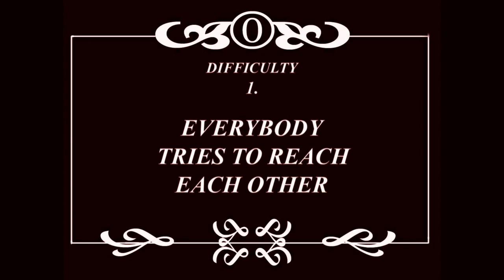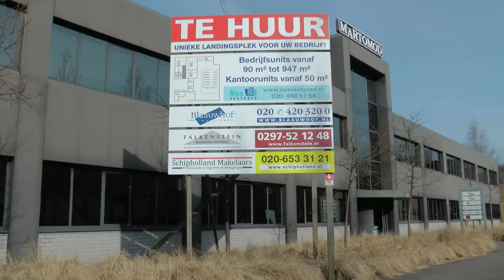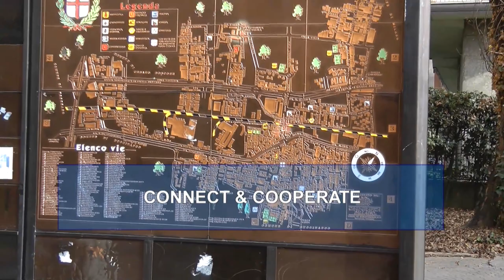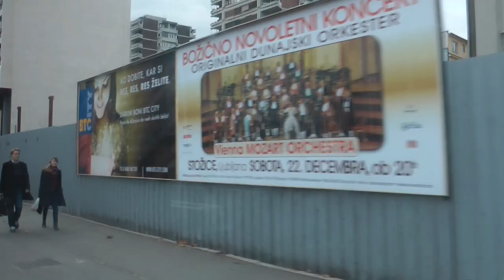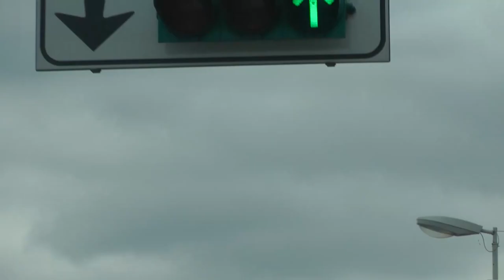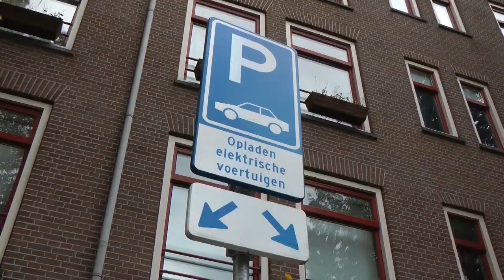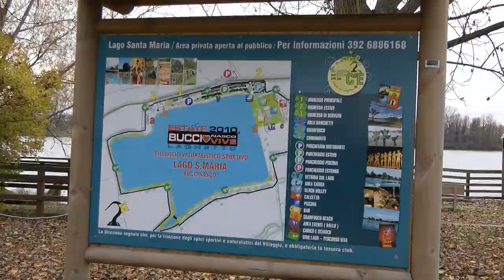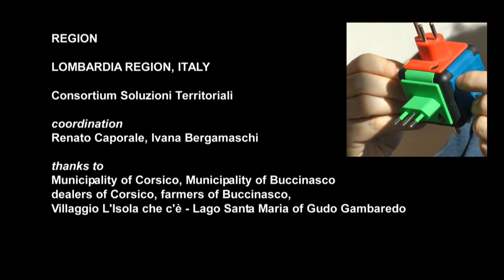The Polycentric Option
The film is shot in Greece, Malta, Spain, Slovenia, France, Italy and the Netherlands.
In this film you can see what Polycentricity can contribute to your region.
It will show you a number of concrete lessons that may enthuse and inspire you.
If you are responsible for urban regions in Europe this film is made for you.

A film by André de Laat & Gert de Graaff
Commissioned by InFLOWence, the European Union

Image Quality
You can choose 5 distinct qualities, dependent on your hardware and internet connection. Click on the wheel button below the YouTube screen and choose the resolution. 1080pHD and 720pHD provide the best High Definition (HD) quality but to play it well you need an HD screen and good internet connection. 480p should play well on most devices.